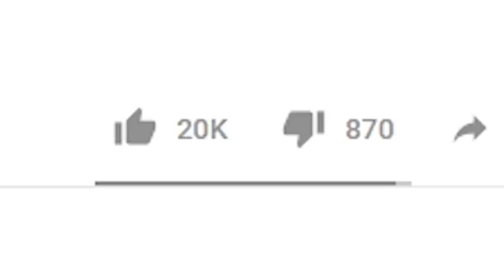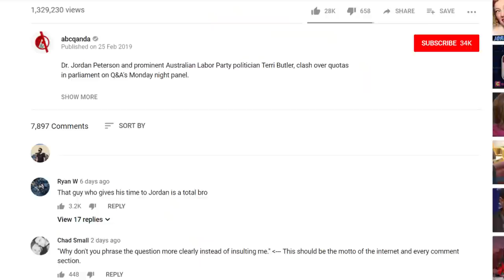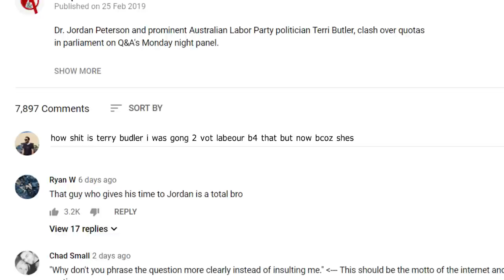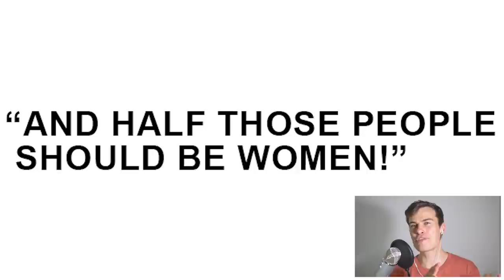Jordan Peterson GENTLY REBUKES Fool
Jordan Peterson recently was a guest on a live Australian panel show called Q&A. One particular question kind of spectacularly went off the rails, so we take a deep dive into it.

We also take a look at the internet's response to Terri Butler and Van Badham, two of the other panelists.